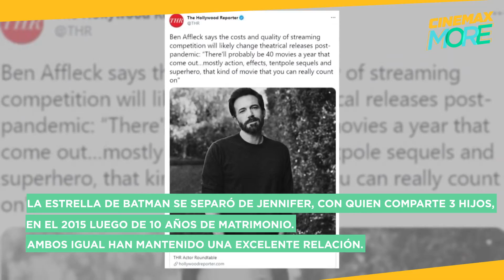ÉSTE ACTOR MEJORÓ EN SU CARRERA GRACIAS AL DIVORCIO | CINEMAX MORE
BEN AFFLECK CONFIESA QUE EL DIVORCIO LO HIZO UN MEJOR ACTOR.